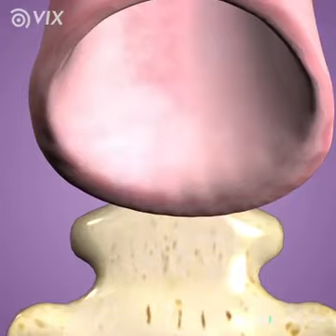Cirurgia robótica é uma realidade na Urologia!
A Clínica Maximen de Urologia Especializada está localizada na Rua dos Timbiras, 3642, 10º Andar, salas 1001/1002/1003; no bairro Barro Preto, na cidade de Belo Horizonte - MG - e celular e what’s app. O site médico é o - - - Site da clínica - - - Opiniões dos pacientes